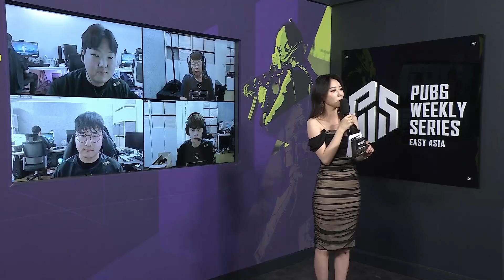경쟁전도 아닌 대회에서 9킬을 기록한 이노닉스 - 배틀그라운드 이노닉스ㅣPUBG GEN.G INONIX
이노닉스 INONIX

▼감도(sensetive)

DPI 1600
일반 16
조준 16
스코프모드(도트) 11
스코프 11 (6x 8x만 12)
수직 0.85
WINDOW POINTER 4/11

▼설정(settings)

resolution  1920x1080
Screen Scale 100
FOV 95
Brightness80

texture/post processing/view distance medium
Sharpen on
Everything else is inactive and very low.

dot size maximum

digital vibrance80

▼장비(gear)

마우스(mouse) : 로켓 콘퓨어 울트라 ROCCAT KONE PURE ULTRA WHITE
패드(mouse pad) : 벤큐 조위 BENQ ZOWIE GSR
키보드(key board) : 콕스 엔데버 무접점 COX ENDEAVOUR
모니터(monitor) : BenQ XL2546
이어폰(ear phone) : BOSE QC20
마이크(mic) : CM-1010 PRO
사운드카드(SOUND SYSTEM) : 사운드 블라스터 SOUND BLASTER X G5 (ALL NOMAL SETTING)
의자(chair) : sidiz t80